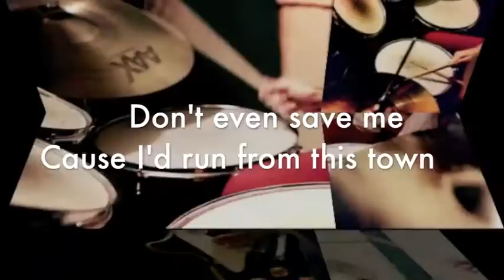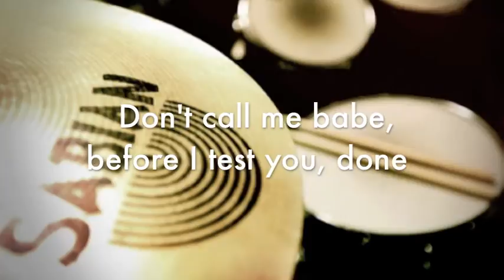Can't wait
Song "Can't wait", by "One Yen". From the album "The words never told aloud".